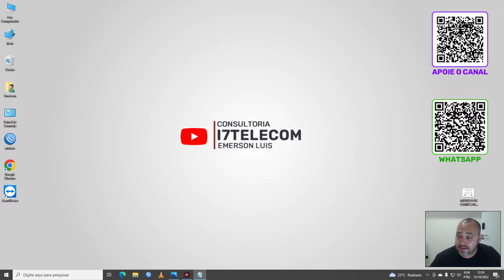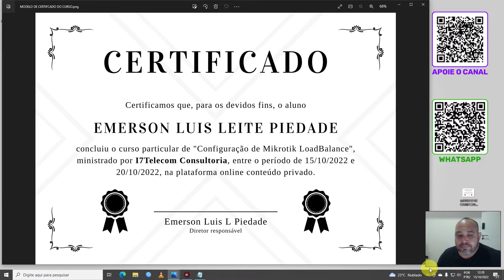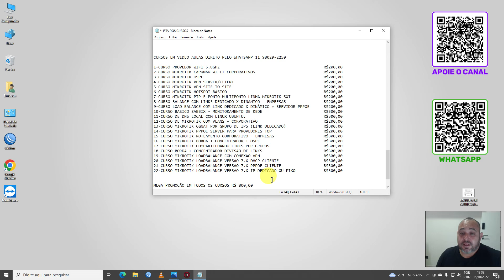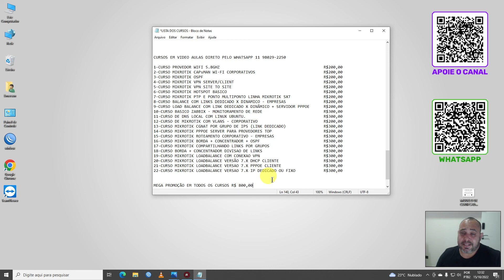CURSO GRATIS PARA QUEM COMPROU O PACOTE NA MEGA PROMOÇÃO DIA 12 DE OUTROBRO DE 2022 VAI LEVAR O BONU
Contato Direto
Emerson Luis